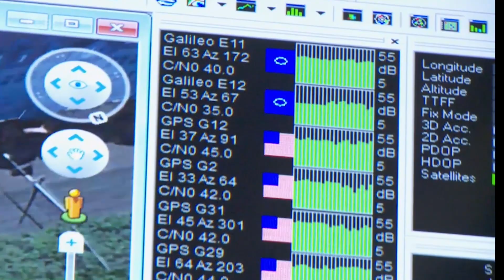Galileo 19-22 near completion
The Galileo global navigation satellite system has been offering initial services since almost a year and the performances are great. Independent measurements and evaluation of the system show that the European system is currently the best satellite positioning system in the world.

On 12 December, an Ariane 5 will launch from Kourou with 4 new Galileo satellites, adding to the constellation which is set to be completed next year.